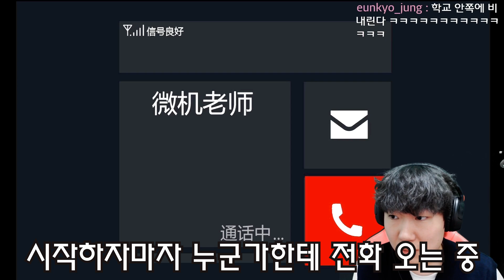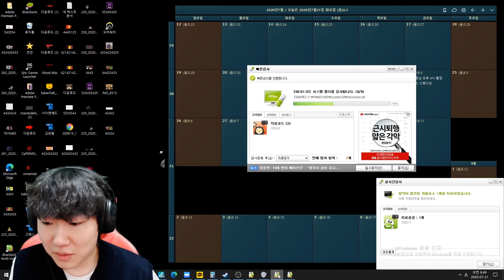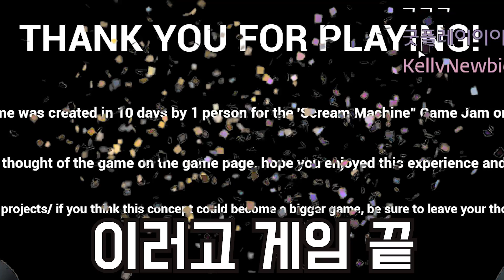다운받는 순간 바이러스 걸리는 공포게임..?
첫번째 게임 제목:Hidden